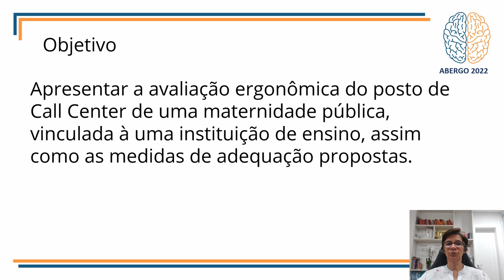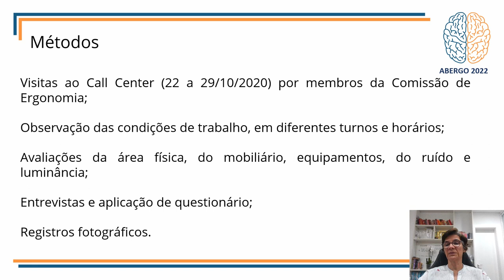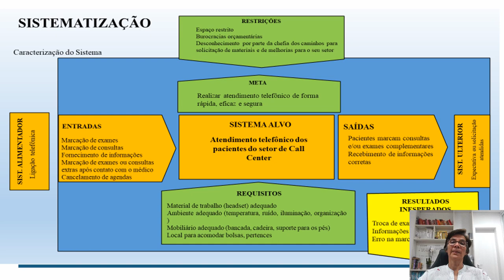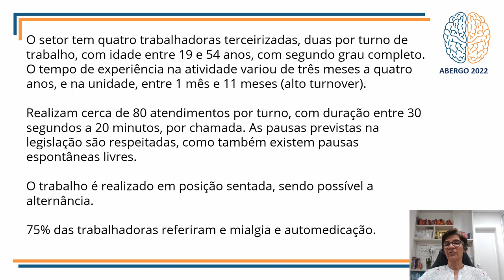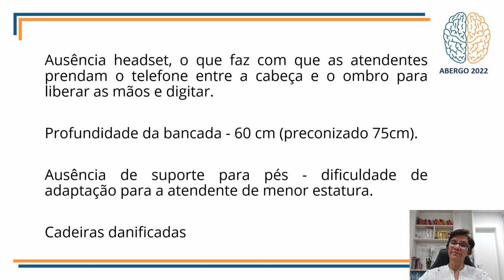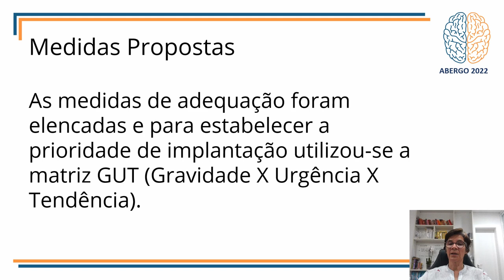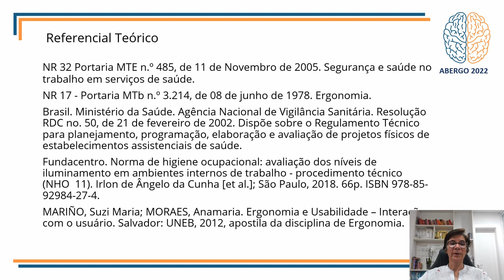Condições De Trabalho Do Setor De Call Center De Uma Maternidade Pública